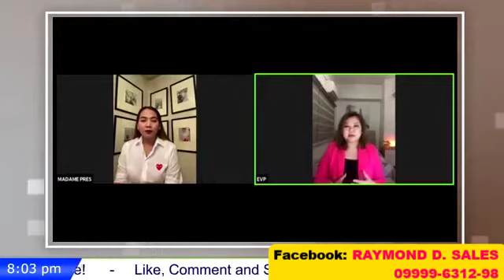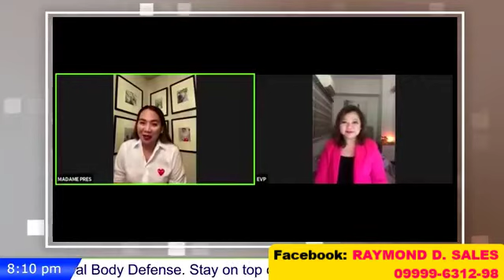GR8LIFE PRODUCT PRESENTATION 2020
Raymond D. Sales

Gr8life Business
Gr8life Business 2020
Gr8life BusinessPresentation
Gr8life Business Marketing Plan
Gr8life Products
Gr8life Demo
Gr8life training
Gr8life Success Stories
Gr8life Products Testimonials
Gr8life Top Earners
Gr8life Owners
Gr8life Networking Business